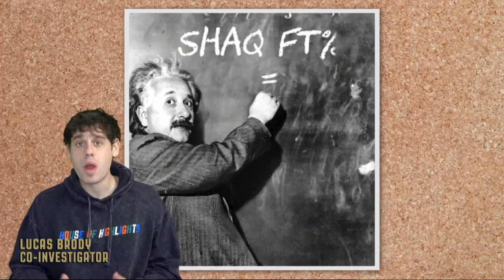Is Shaq the Most Talented Person of All-Time? | NBA on TNT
The Broadcast Boys use their investigation skills to find out if Shaq is the most talented person to walk this earth.